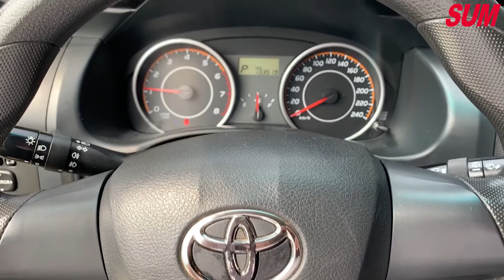【SUM中古車】超實用家庭休旅車2015年TOYOTA WISH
車商資訊：SUM義大汽車
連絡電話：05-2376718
車輛資訊：2015年TOYOTA WISH
車輛售價：49.8萬
車輛所在：嘉義市西區北港路1335-20號
SUM汽車網還有更多【TOYOTA WISH】中古車，等你來賞車